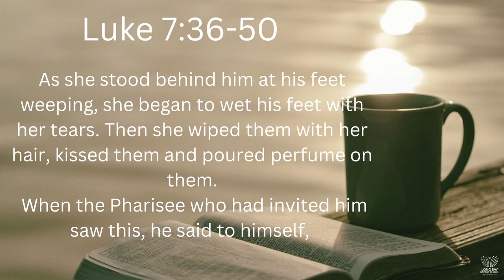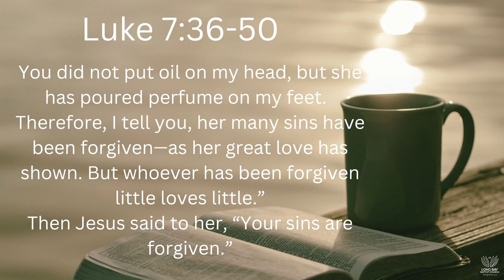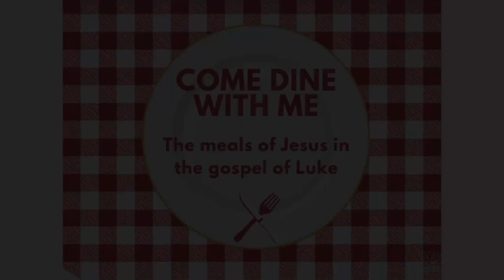3 August Complete Service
James asks some big questions in the third in our series 'Come dine with me'